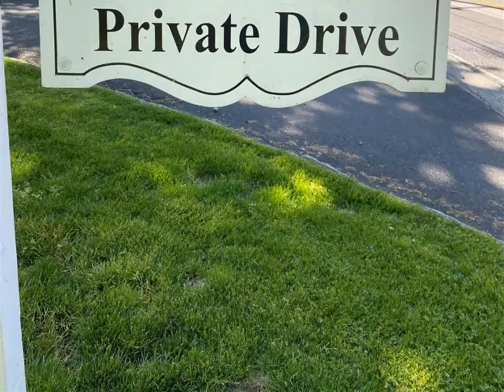Memories Begin Here!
2915 Oakridge Farm Road
$680,000, 4 bed, 3.50 bath, 2,750 SF, MLS# PAMC2035024

Marvelous four bedroom, 3 ½ bath cape cod tucked away on a unique, idyllic road in an enclave of custom homes that are beautifully set on    spacious 2.9 plus acre lots overlooking the bucolic countryside. What a delightful location.

3 full bath, 1 half bath

Diane Williams
Weichert, Realtors